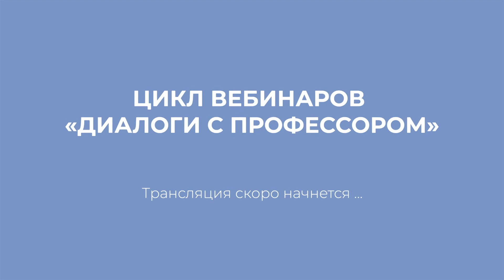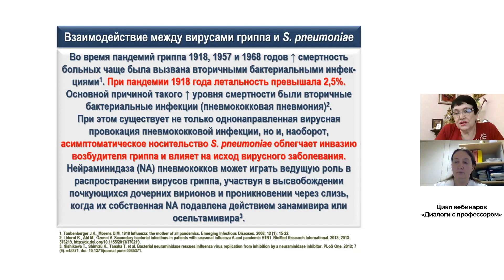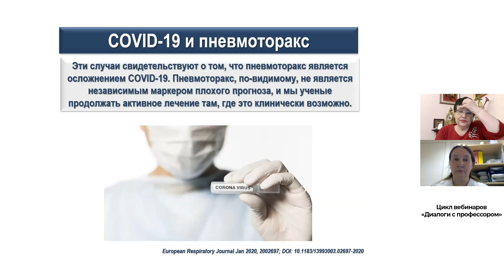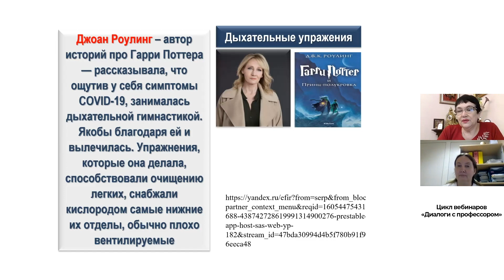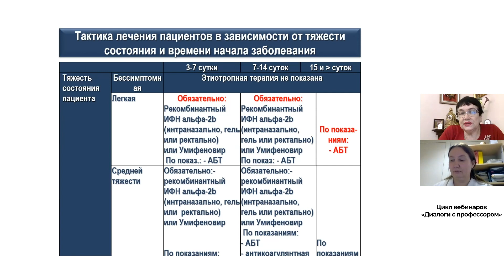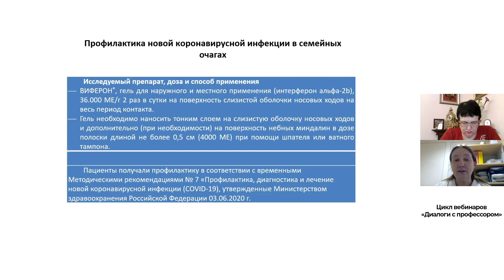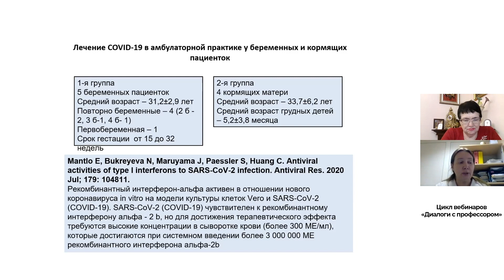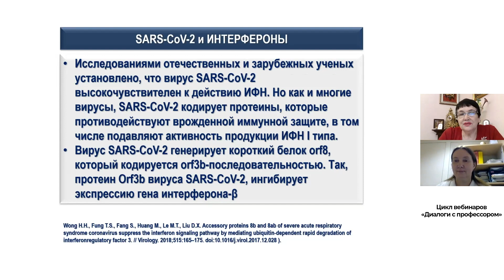19.12.2020 20:00 Цикл видеодиалогов «Диалоги с профессором»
Терапия новой коронавирусной инфекции у детей